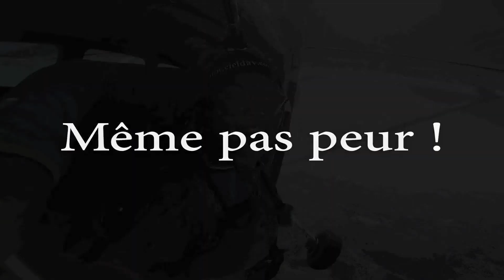THOMAS D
Saut en parachute tandem avec Ciel d'Aventure à Bourg en Bresse le samedi 14 mai 2016